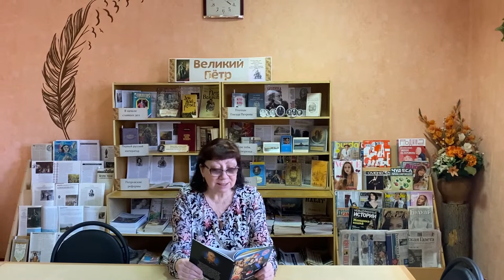Видеопоздравление «…Я не могла иначе…»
Подготовлено сотрудниками МБУ "ЦБС ЭМР"